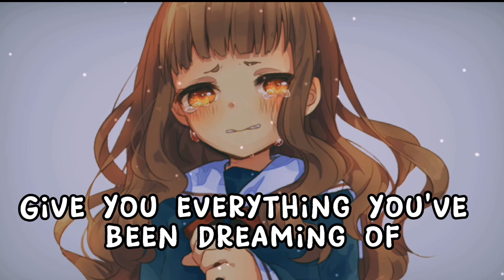「Nightcore」→ Lily (Lyrics)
Olá a todos. Hoje estou trazendo mais um vídeo especial, espero que gostem.
Sou um Youtuber/Streamer novo, focado em Nightcore e Switching Vocals. Pretendo crescer cada vez mais. Bom Vídeo.

Hello everybody. Today I'm bringing another special video, I hope you like it. I'm a new Youtuber/Streamer, focused on Nightcore and Switching Vocals. I intend to grow more and more. Good video.

Programs I Use/Programas:
Avee Player (Pro)
CapCut
IbisPaint X
YouTube Studio
Canva
Erased
Video Converter

Add on Discord: Zedd123#1102

Parceiros e Inspirações
Partners and Inspirations

Siga os criadores!
Follow de Creators!

thx